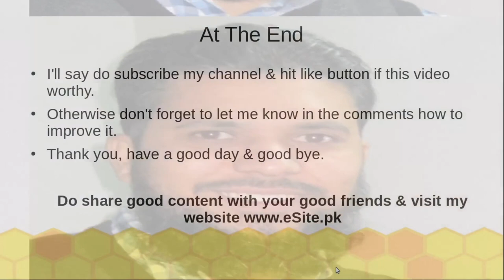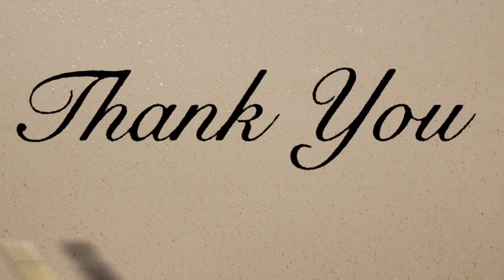Computer Programming 18Jun21🚦Real Talk to Me🚦Let's Talk Back🚦Talk Up Timer for 1 Hours🚦Small Talk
Today our discussion would be about computer programming. Do real talk to me & let's talk back. We have a talk up timer for 1 hours. We can do small talk or money talks.

_____________________________/ CHAPTERS \___________________________________
00:00 Welcome Message
00:09 Welcome Logo
00:15 Start
1:0:43 Ending

_____________________________/ TOPICS \___________________________________
Here are the topics covered in this video.
   1. talk to me
   2. 1 hour
   3. small talk
   4. money talks
   5. talk back
   6. trash talk
   7. let's talk
   8. real talk
   9. talk up
   10. computer programming
   11. how to develop program

   1. emerald chat
   2. talkbox
   3. baby talk

Some photos are taken from Unsplash.